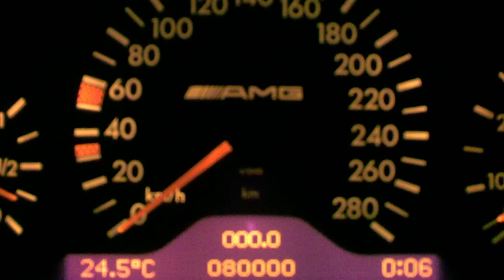მანქანების Podcast #1 - გიორგი სულავა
ეს არის ჩვენი არხის პირველი საავტომობილო პოდკასტი და იმედია მოგეწონებათ ;) გამოხატეთ თქვენი შეფასება და გამოიწერეთ არხი მეტი სტიმულისთვის :)

ელექტრონული საფულე MyProfile-ის მობილური აპლიკაციის ბმულები:Ios Android Croco Card“ -ის გამოყენება შესაძლებელია სს „საქართველოს ბანკის“, სს „ლიბერთი ბანკის“ და სს „თიბისი ბანკის“ ბანკომატებსა და პოს ტერმინალებში. გარდა ამისა, „Croco Card“-ის მომხმარებელს შესაძლებლობა აქვს გადმოწეროს ელექტრონული საფულე MyProfile-ის მობილური აპლიკაცია და მიიღოს წვდომა სხვადასხვა ფინანსურ სერვისზე ერთ სივრცეში“.